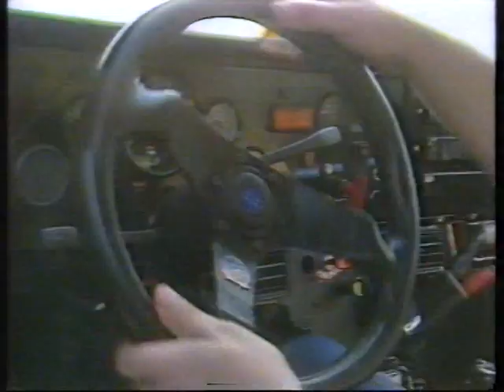1986 hong kong beijing rally 1/3